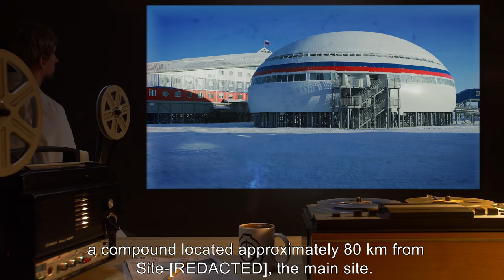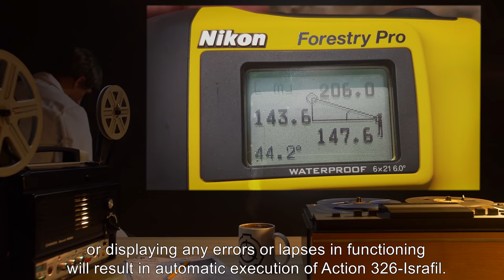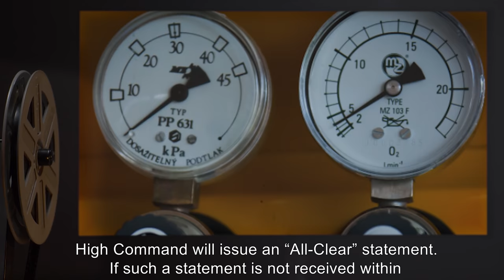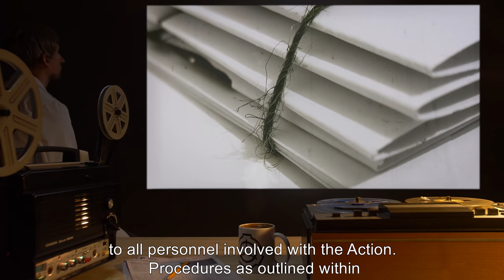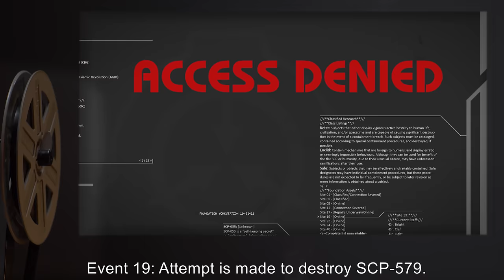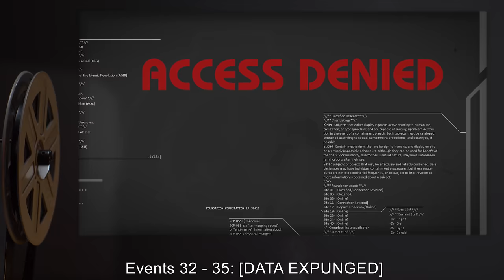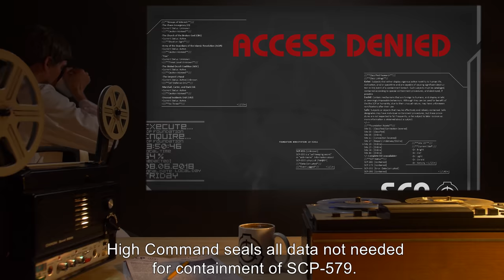SCP-579 | [DATA EXPUNGED] (SCP Orientation)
Today we will be studying Item number SCP-579: [DATA EXPUNGED], Object class: Keter.

Description: [DATA EXPUNGED]

Note: Whatever SCP-579 is, it's so catastrophically dangerous that the Foundation itself has given up on actively containing it.

and released under Creative Commons Sharealike 3.0. Contributor: scroton

Attribution:  Bulletin of the German Federal Bureau of Aircraft Accidents Investigation, March 2013
Attribution:  kenneth lu